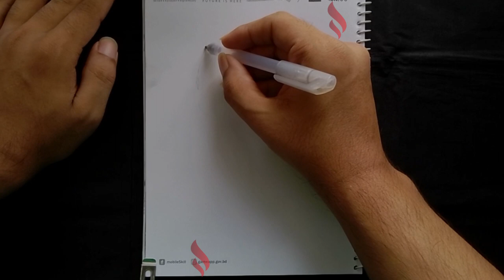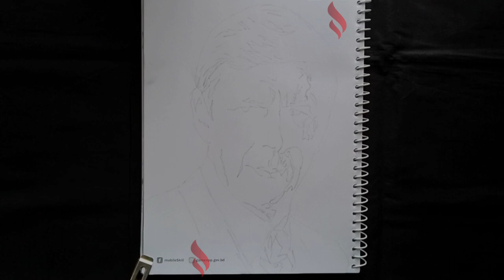William B. Davis Timelapse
Today we are drawing William B. Davis AKA Cancer Man from The X-Files.